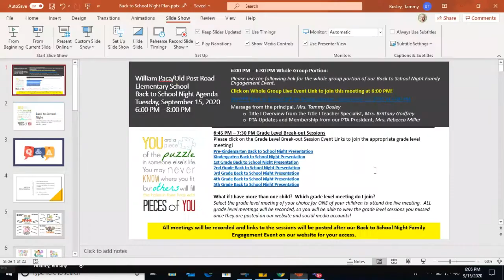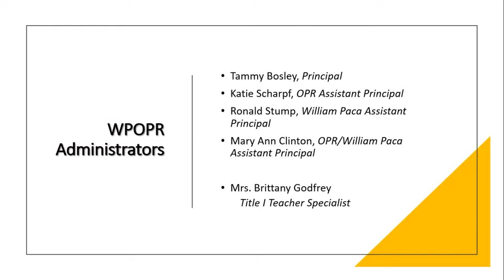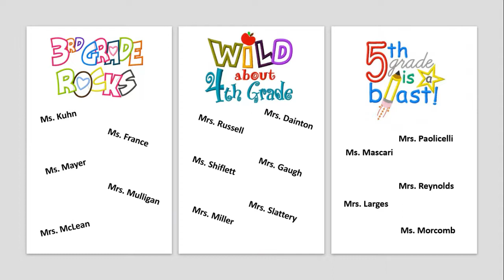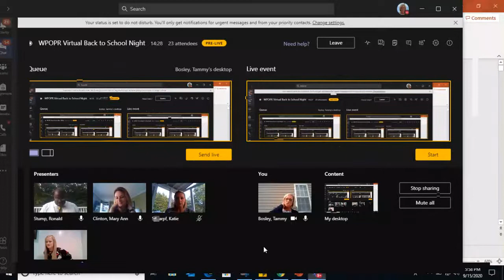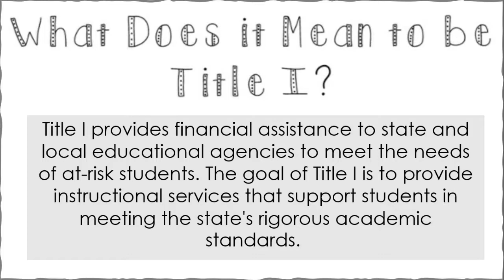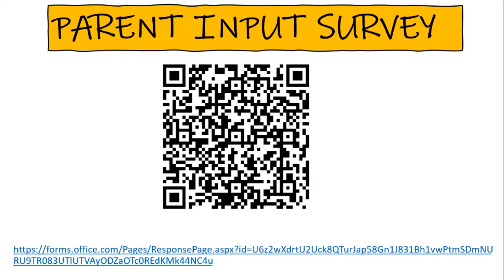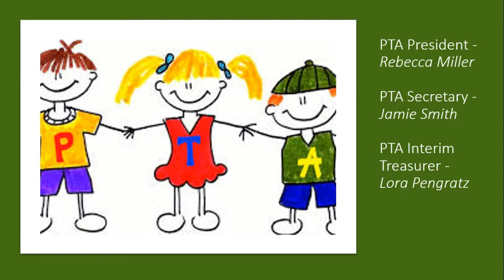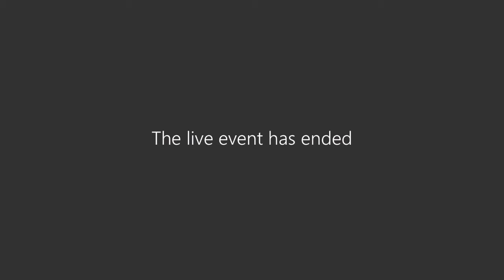Whole Group Back to School Night